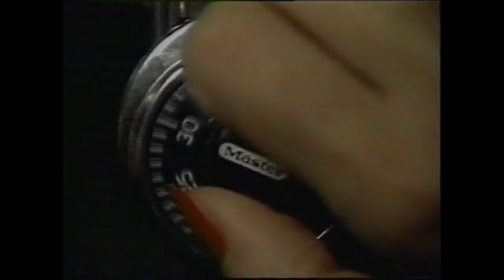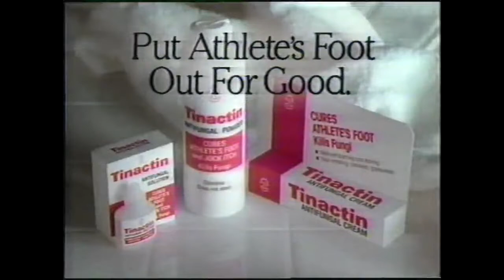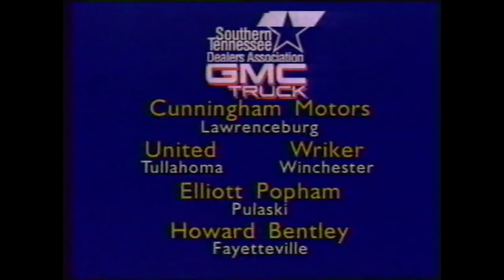Fox - Television Commercial Block (1989) - 16 - Huntsville Alabama WZDX 54